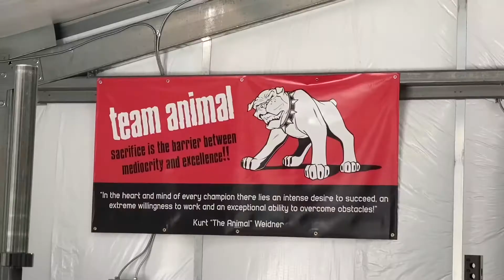Kurt Weidner Team Animal Trailer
Decided my channel needed a trailer…why not